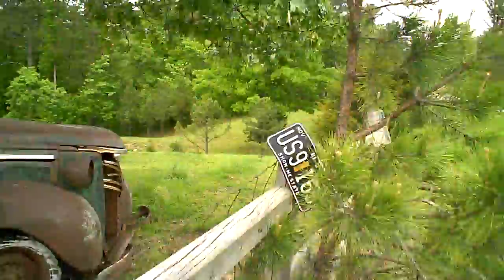Possible GS BS Point - Wayne's Bike Tree - Jasper, AR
Prerun ride in April 2012 - big bikes doing small bike things!